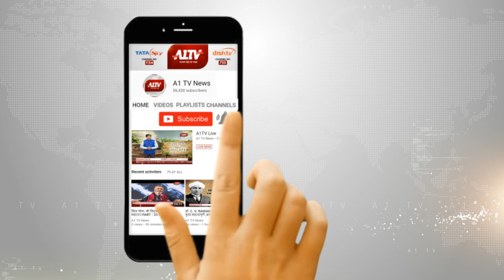टिड्डियों ने उड़ाई नींद...| A1TV